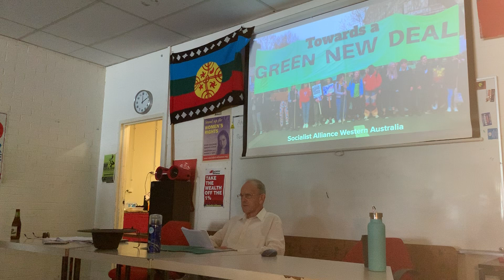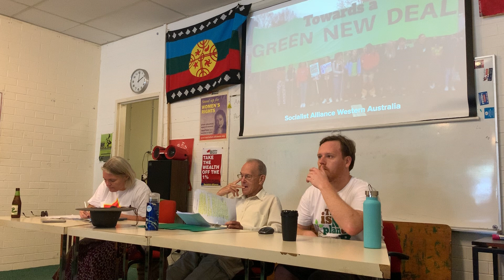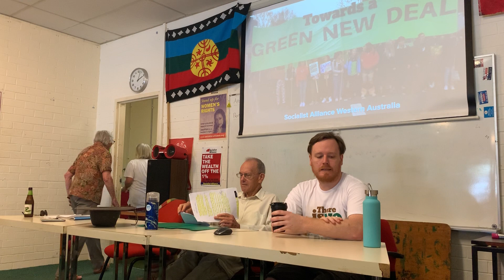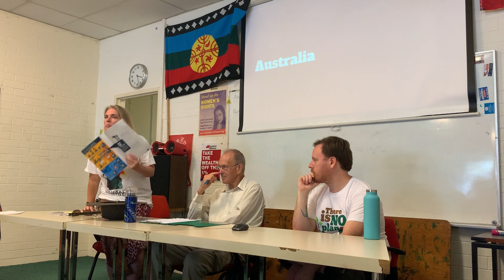Socialist Alliance - Towards a Green New Deal 25th Nov 2019